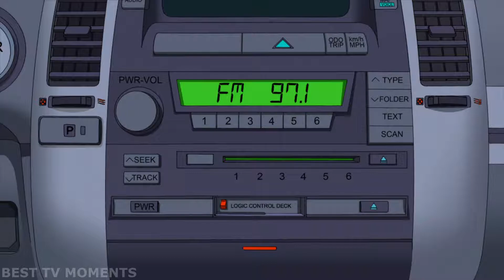Family Guy - Stewie Crashes Brians Car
LEAVE a LIKE for MORE Family Guy! :D

This moment is from "Stewie Goes for a Drive" its the fourth episode of the tenth season of the animated comedy series Family Guy. It originally aired on Fox in the United States on November 6, 2011. The plot depicts actor Ryan Reynolds moving into the house across the street, and Peter Griffin befriending him. Ryan flirts with Peter, making Peter uncomfortable, and their friendship ends. Meanwhile, Stewie takes Brian's car for a joy ride, and crashes it into a lamp post. Fearing the consequences, Stewie runs away from home, but then needs Brian's help when he ends up in a bad part of town.

First announced at the 2011 San Diego Comic-Con International, the episode was written by Gary Janetti and directed by Julius Wu. It received mixed reviews from critics for its storyline and cultural references. According to Nielsen ratings, it was viewed in 5.73 million homes in its original airing. In addition to Reynolds, who voiced himself, the episode featured guest performances by Adam Alexi-Malle, Ralph Garman, Joe Lomonaco, Rachael MacFarlane and Tara Strong, along with several recurring guest voice actors.